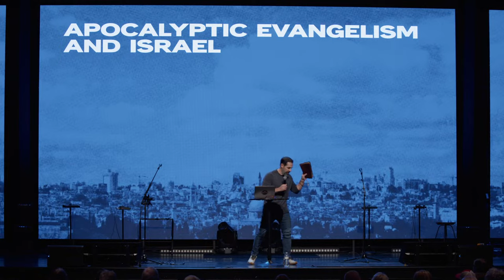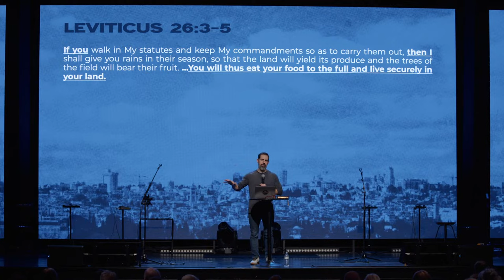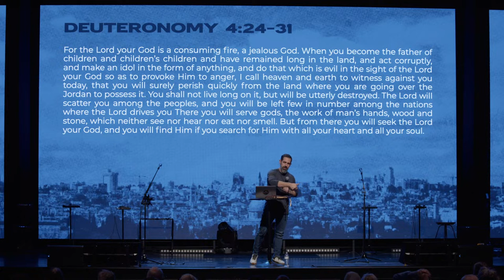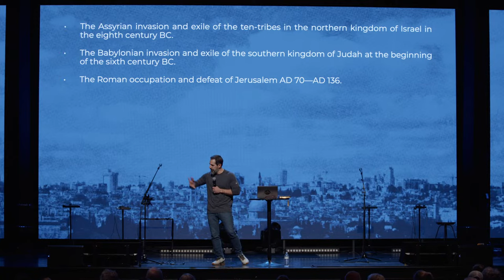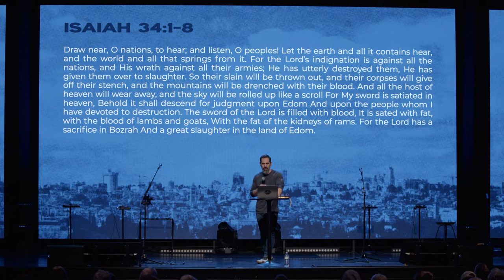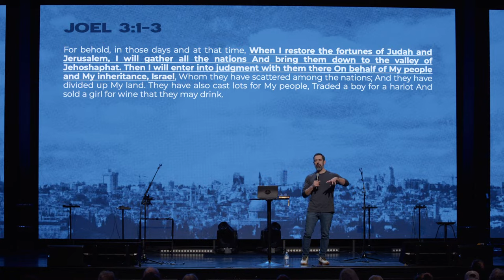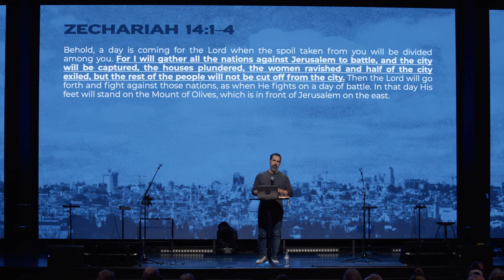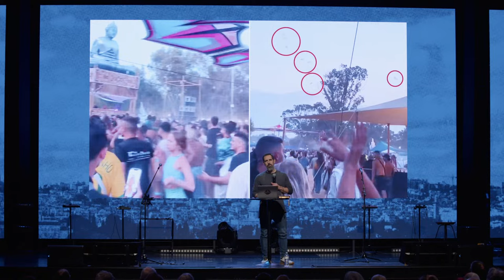Apocalyptic Evangelism and Israel - Guest Speaker Joel Richardson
00:00 - Joel Richardson Introduction
1:10 - Message